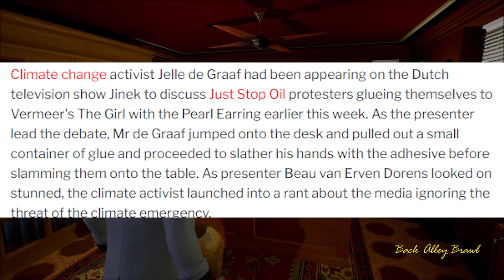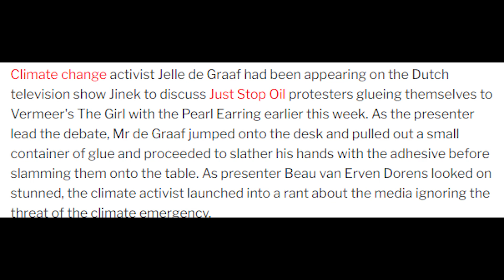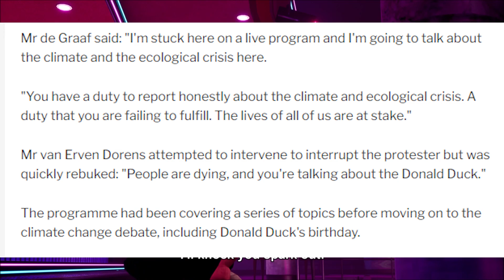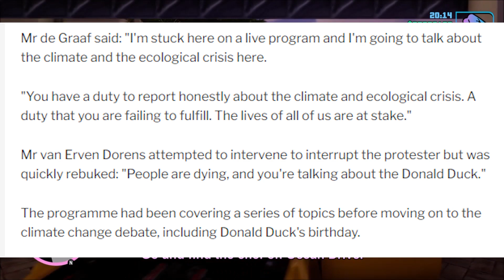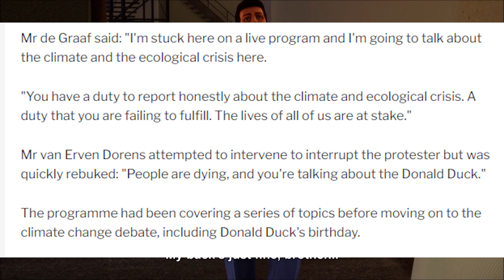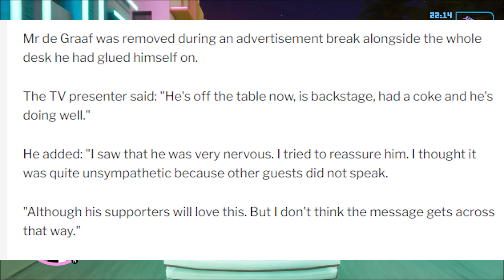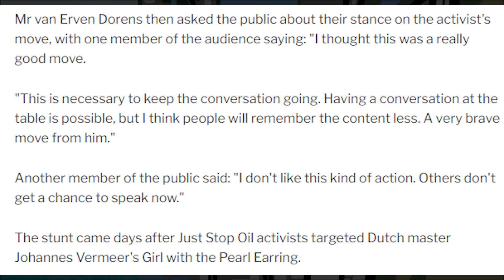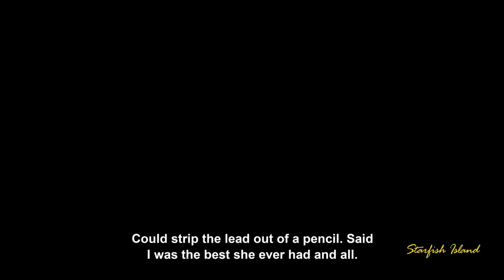Protestor Interrupts Live TV Show Jumps On Table And Glues His Hands, Then Gets Angry When Its Moved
Me reacting to a recent story in which a protestor interrupted a live tv show in the Netherlands by gluing his hands to the table. Then he got angry when the table got moved.